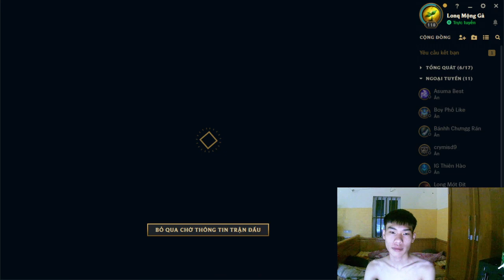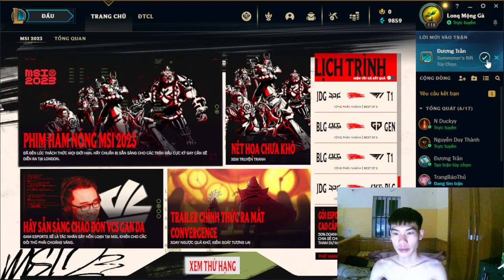Lilah Gaming | Rank up at the end of the season in the game 9